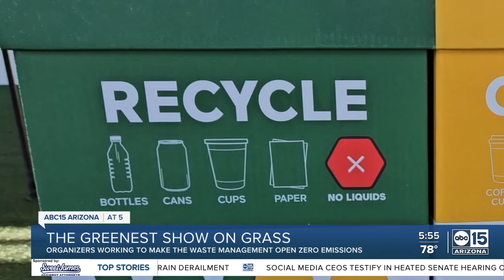How the WM Phoenix Open is taking care of the planet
With thousands of people about to descend on Scottsdale for the WM Phoenix Open, we're taking a look at how the annual golf event is staying environmentally friendly.